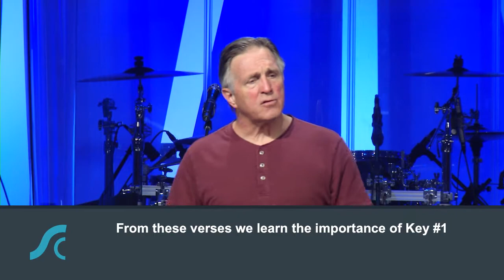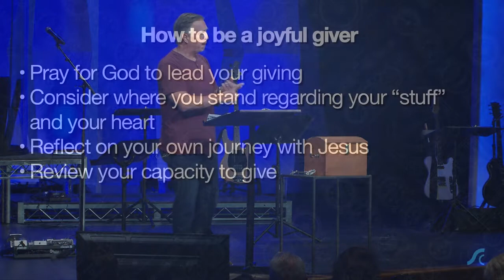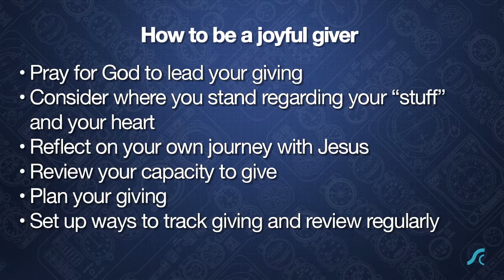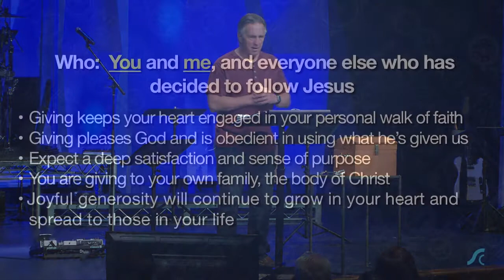Metrics…Measurements that Matter #5 Joyful Generosity